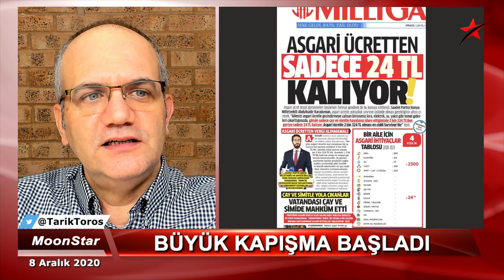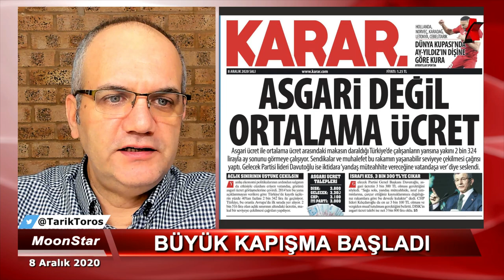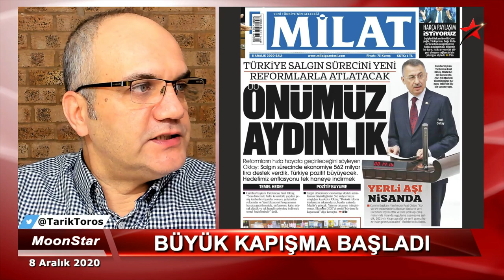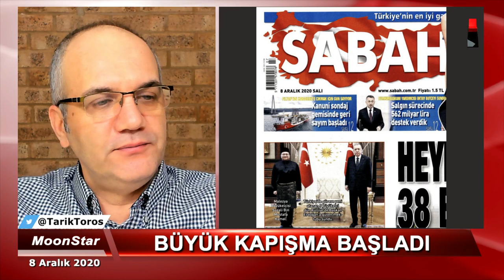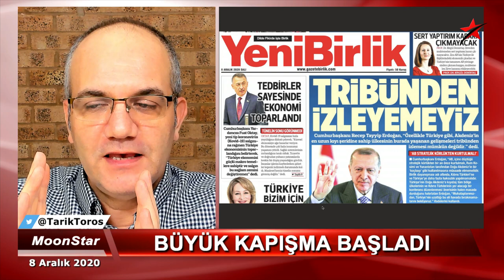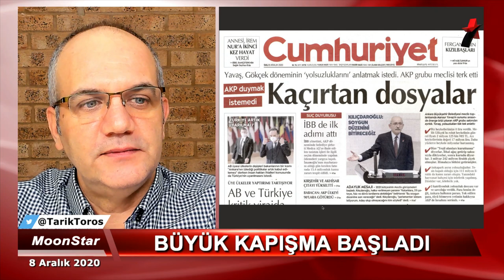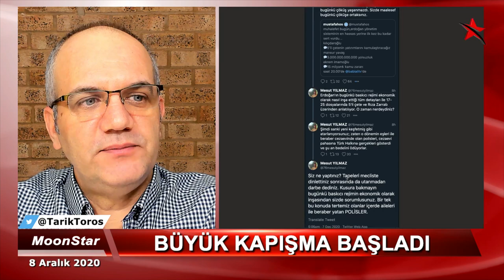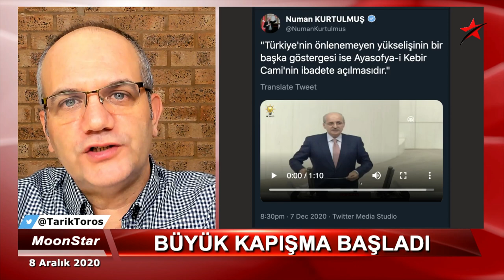"Yola gelmezlerse getiririz" çıkışının anlamı.. | Tarık Toros | Manşet | 8 Aralık 2020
8 Aralık 2020
Manşet

• Zirvede büyük mücadele
• Kim aday olacak, kim olmayacak..?
• Saray, neyi görürse seçim kararı alır?
• Kılıçdaroğlu, AKP’nin ‘aday ol’ oltasına gelir mi..?
• 50+1 ne demek..?
• Erdoğan’ın kaybettiğini muhalefet buldu mu?